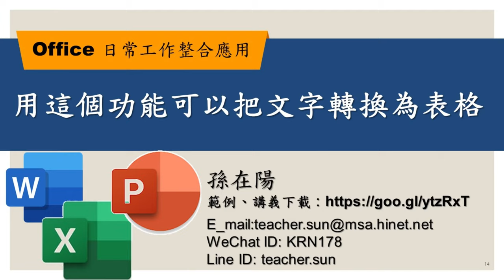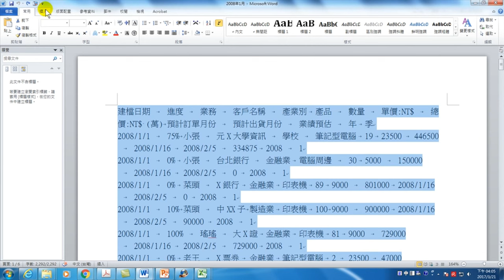用這個功能可以把文字轉換為表格－【Office 日常工作整合應用】14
【課程大綱】